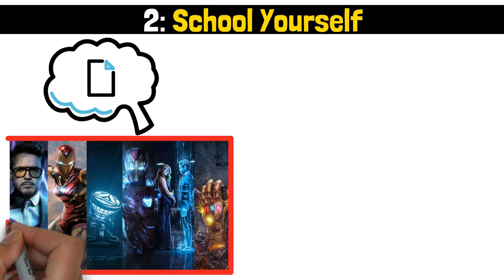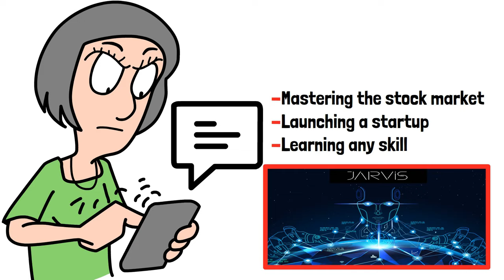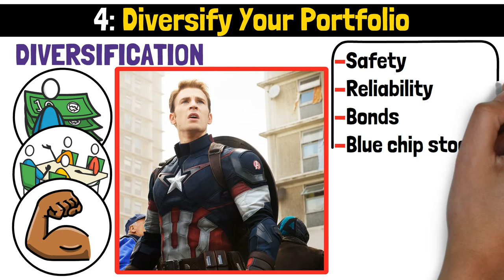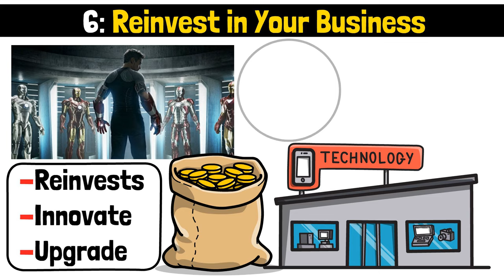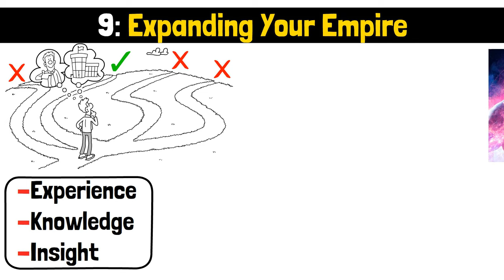10 Steps to Riches (Avengers Style)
Join us on an exhilarating journey to financial mastery with "10 Steps to Riches (Avengers Style)."
This video is your ultimate guide to unlocking wealth, inspired by the courage and wisdom of Earth's mightiest heroes, the Avengers. Discover how to harness your unique strengths, just like the iconic superheroes, to build a prosperous future. From envisioning your wealth goals to relentless grinding, finding a mentor like Tony Stark, and diversifying your portfolio Avengers-style, we cover it all. Learn to reinvest in your business, save wisely, leverage your network, expand your empire, and never give up, embodying the resilience of the Avengers. Tap into the Blue Chip Mindset for success, and embark on your financial freedom journey with us.

Chapters:
00:00 Introduction
00:48 Envision your goal
01:43 School Yourself
02:24 Find a Mentor
03:07 Diversify Your Portfolio
04:13 Grind Like There's No Tomorrow
04:52 Reinvest in Your Business
05:37 Save to Invest, Not Spend
06:30 Leverage Your Circle
07:05 Expanding Your Empire
07:42 Never Give Up

  ⚡💰Get Paid to Freelance
  ✔️Hire Freelancing Work

Images featured in this video/thumbnail may have been sourced from Vecteezy, where we have acquired the appropriate licenses for commercial use